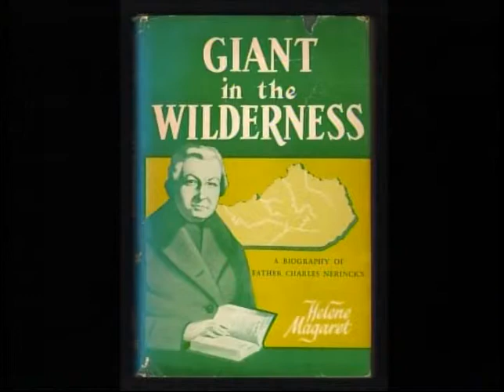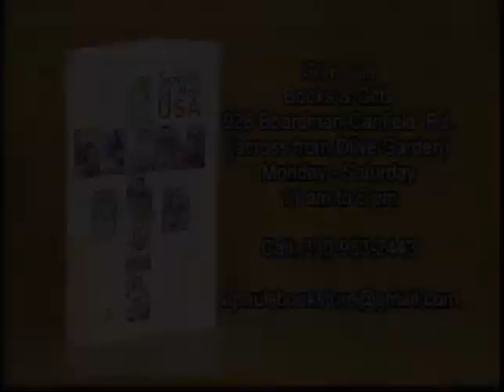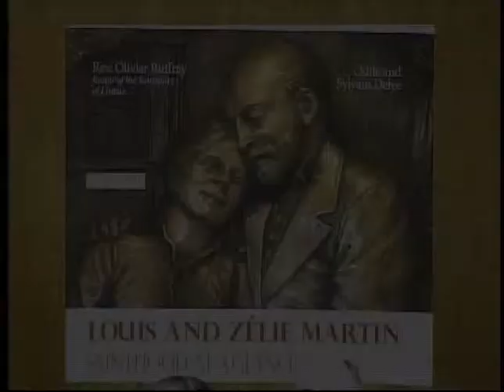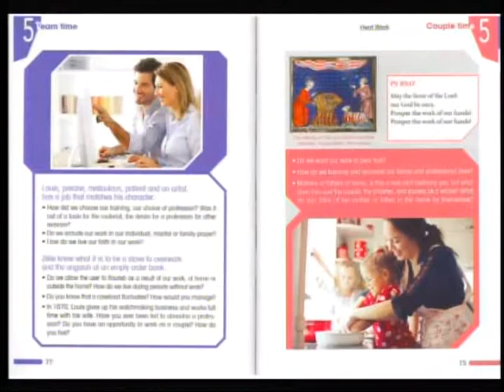Saints of the Americas Charles Nerinckx, Felix de Andreis, Pierre Toussaint